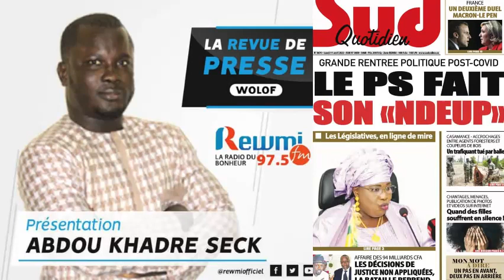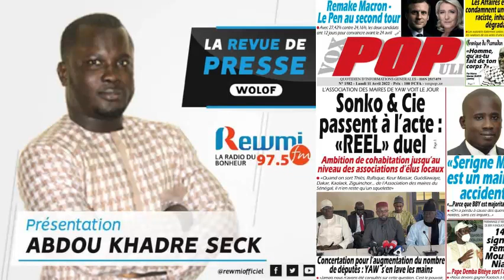REVUE DE PRESSE DU 11 04 2022 AVEC ABDOU KHADRE SECK WLF